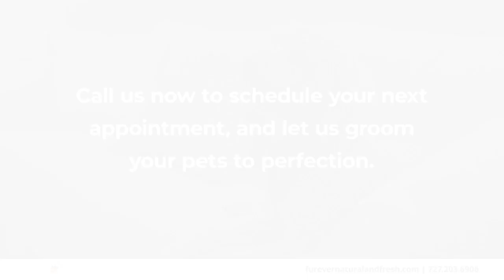Mobile Dog Grooming Trinity Florida 34655